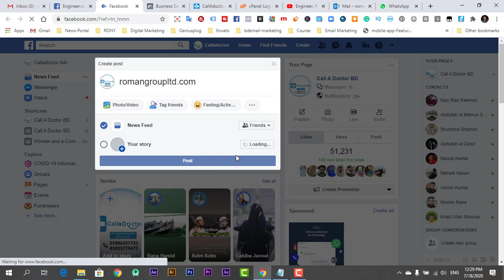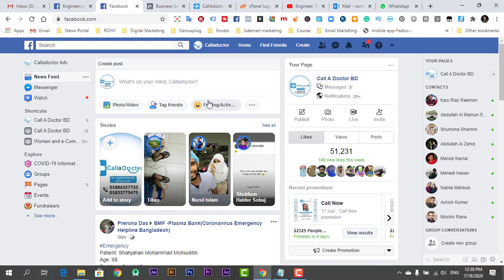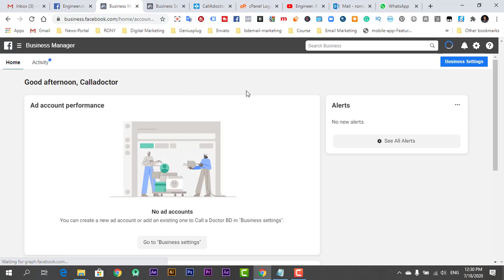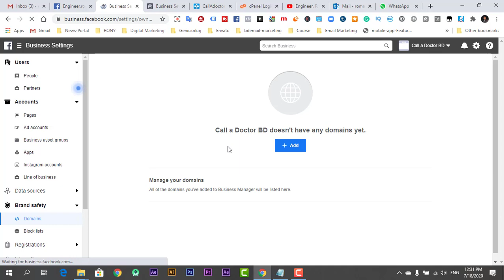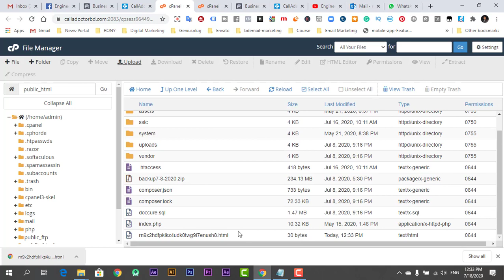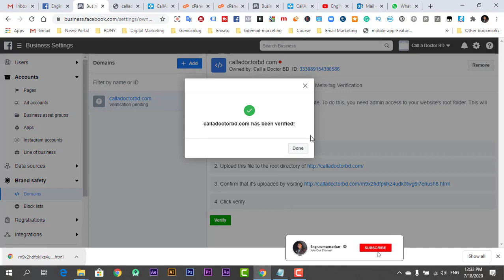Facebook Domain Verification | Facebook Brand Safety Bangla Tutorial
Domain Verification
The integrity of content on Facebook is a serious concern, and domain verification is a step towards ensuring that only verified owners can edit the way their content appears on Facebook. Many publishing apps use link editing to customize and create engaging content for the Facebook community. In an effort to preserve this essential functionality in a way that protects the integrity of publishers' content, verified link owners will now have the ability to overwrite link metadata when creating link page posts.

This document provides information about:

What Domain Verification is
Who Domain Verification is for
How to Implement Domain Verification
How to control ad link editing
Domain Verification in Action
What is Domain Verification?
Domain Verification provides a way for you to claim ownership of your domain in Business Manager. This ownership allows you to control editing privileges of your links and other content to prevent misuse of your domain and to keep bad actors from spreading misinformation.

Who is Domain Verification for?
Domain Verification is the best way to handle ownership if:

You have a larger number of Pages that are difficult to maintain manually via Open Graph markup tags
You have adopted or have the ability to adopt Business Manager to manage your assets
You have the ability to upload HTML files to the web root directory or the ability to edit DNS TXT records
You can edit Link Page Posts that link to content you own—ownership will eventually serve as a means to determine who has access to link editing
You want to control who can edit link descriptions on ads pointing to your domain.